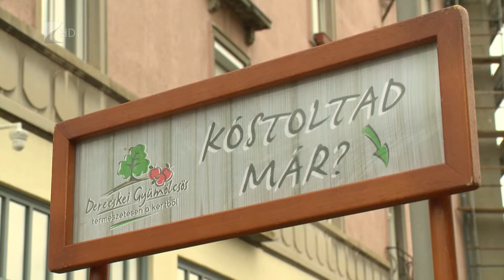Alma a természet oltalma - Kölcsey Tv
Országos kampány indult az almafogyasztás népszerűsítésére. A legismertebb hazai gyümölcs számos jótékony élettani hatással rendelkezik, ásványi anyag- és vitamintartalma mellett jónéhány betegség megelőzésében is segíthet.